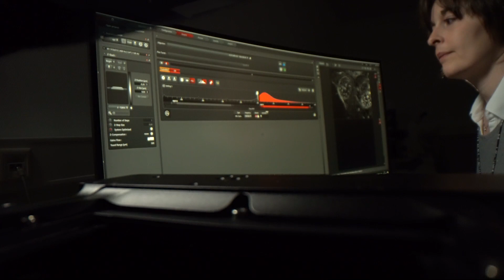Leica Microsystems - Company Video (2021)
We are Leica!
Learn more about our core values and what drives us at Leica Microsystems in our new company video.